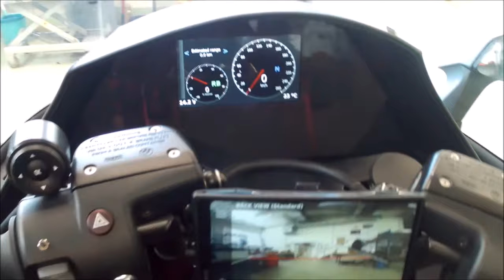New Monoracer (electric version) first test drive [2020]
First test drive of the new PERAVES CZ MONORACER MRE-130 (electric version) in days 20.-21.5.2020 in Brno and surroundings.

Test driver: Arnold Wagner, PERAVES CZ
IT specialist: Tomas Barta, TG DRIVES
Escort vehicle: Gustav Prochazka, PERAVES CZ
Photographer: Daniel Lexa, PERAVES CZ
Video recording and processing: Gustav Prochazka jr., G&GP ENTERTAINMENT